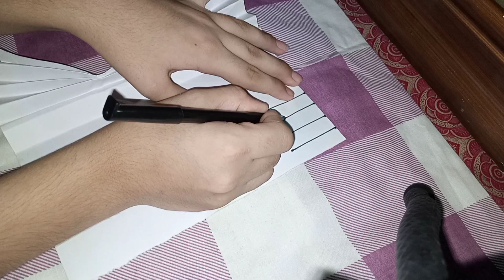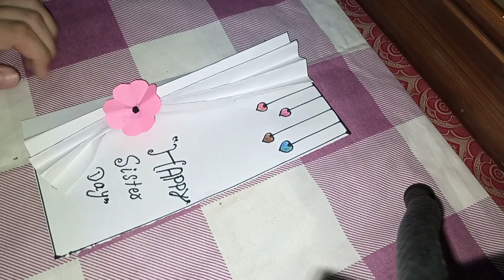How to Make Happy Sister Day 💕💞💞